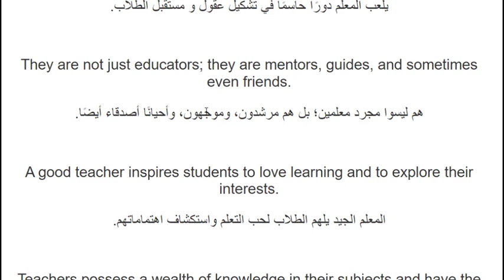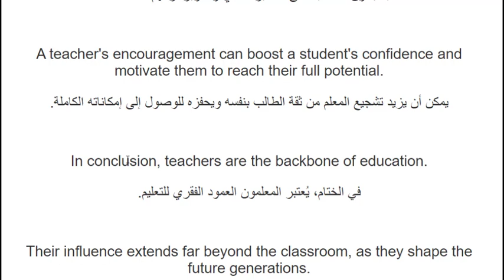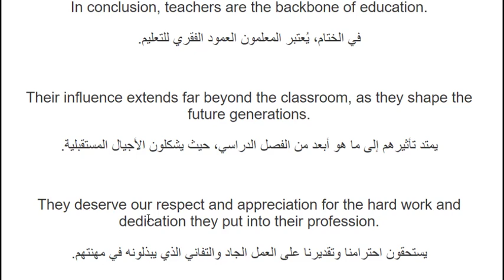موضوع تعبير عن المعلم باللغة الانجليزية